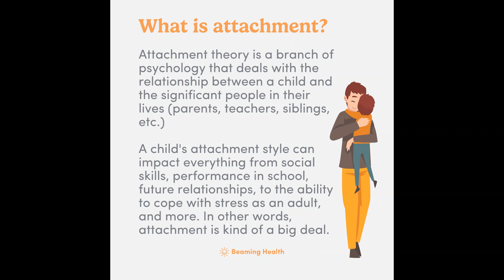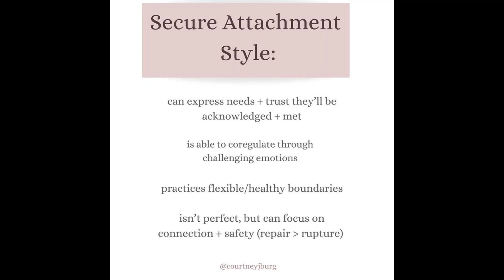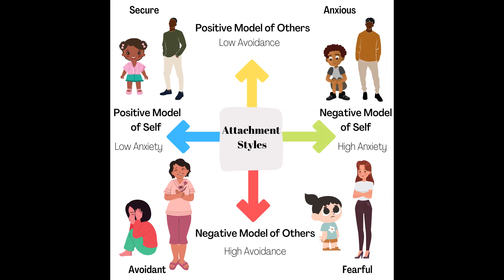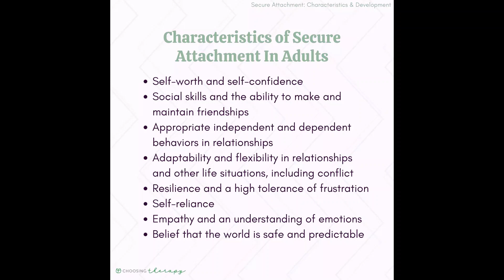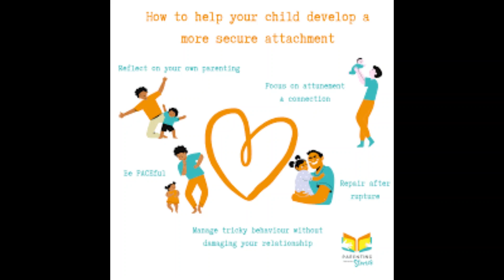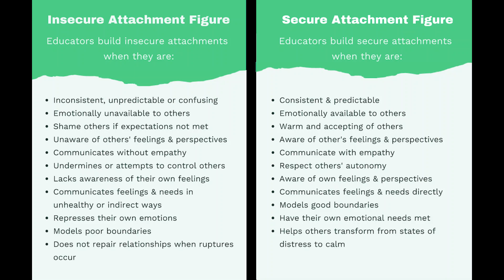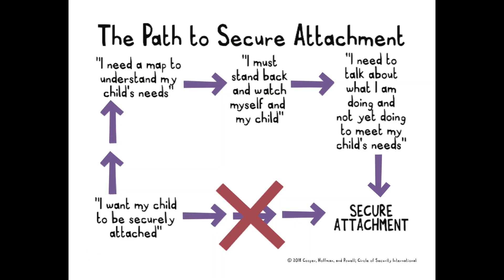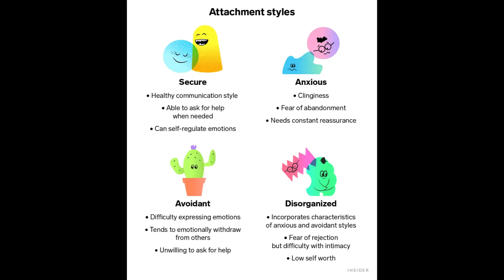Secure attachment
Secure attachment is the healthiest form of attachment. It describes an attachment where a child feels comforted by the presence of their caregiver. Securely attached children feel protected and that they have someone to rely on.Nov 13, 2020

What Is Secure Attachment and How Does It Develop?
Secure attachment is classified by children who show some distress when their caregiver leaves but are able to compose themselves quickly when the caregiver returns. Children with secure attachment feel protected by their caregivers, and they know that they can depend on them to return. Wikipedia